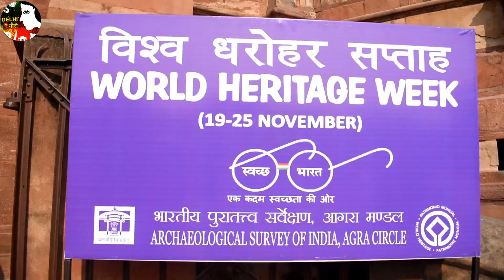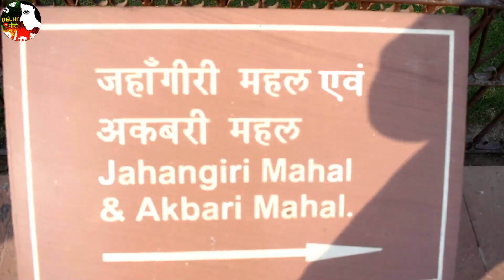Agra Ka Kila